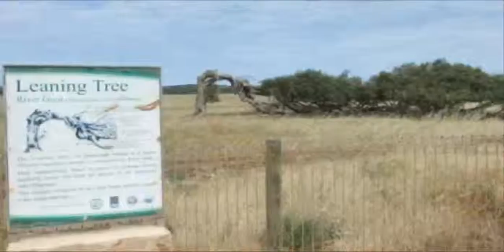Watsons Caravans & RV's 2010 Motorhome commercial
Watsons Caravans & RV's Coffs Harbour.
Come and see us today or check out our great deals

We specialise in New and Used Jayco Caravans, campervans, Pop tops, Motorhomes, Spares, Service, Repairs and everything else to do with caravans.